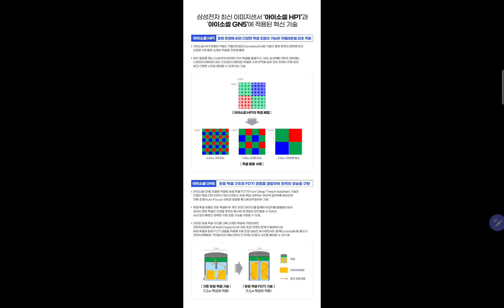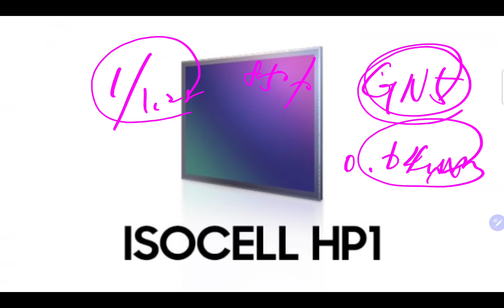삼성 이미지센서 2억화소 벽 뚫었다!! 가즈아!! 2030년 1위 간다!!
감사합니다.